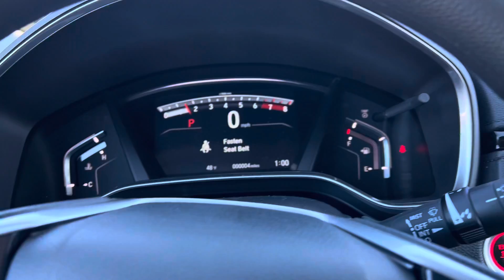Kevin - 2022 Honda CR-V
EX